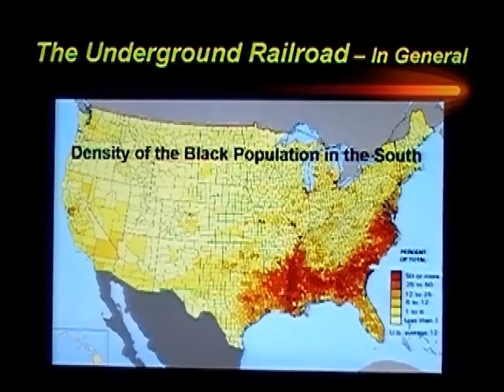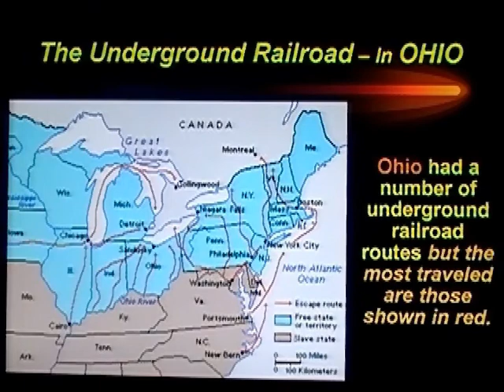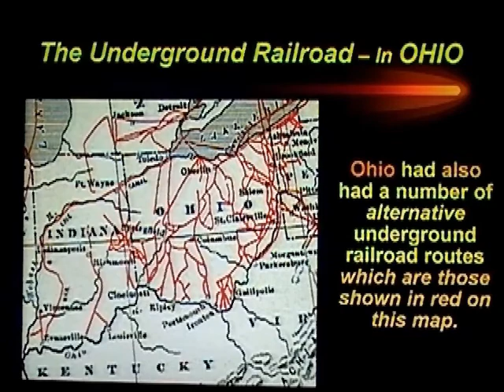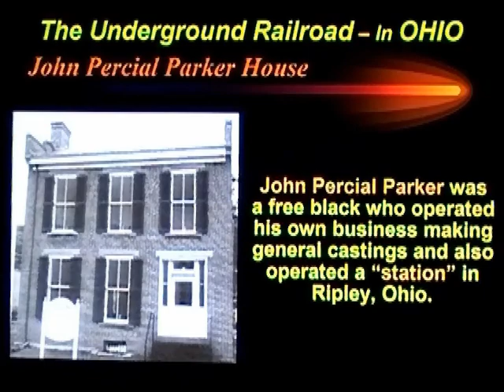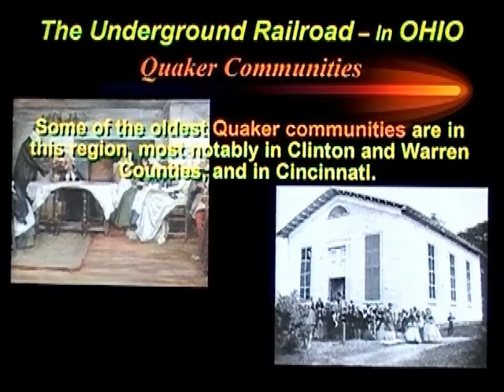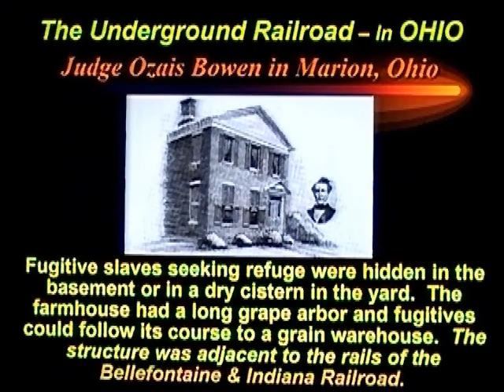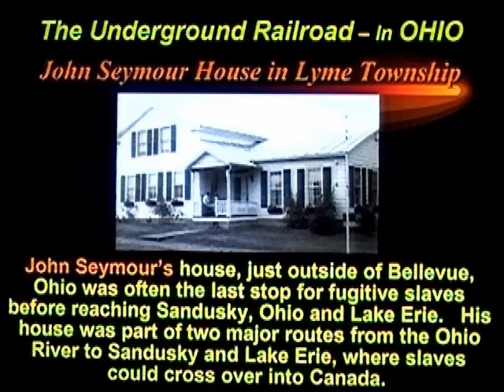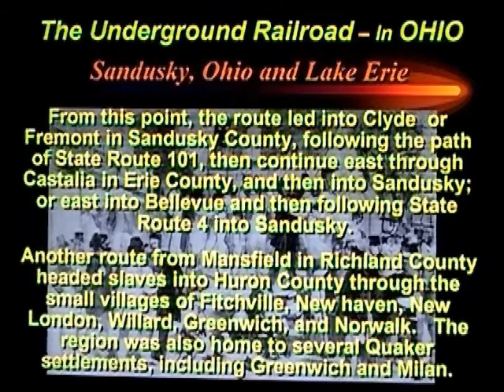Ohio Undground Railroad Part 4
This video is about the Underground Railroad, Slavery, and the Underground Railroad specifically in Ohio,  The video is unique in that it was created directly from a Microsoft PowerPoint multimedia slide presentation that I had put together a couple years ago.  It is in 5 parts due to YouTube's 10 minute limitation on videos